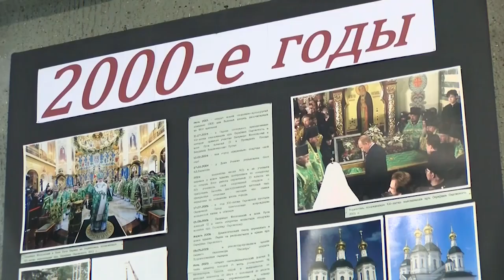Сколько лет Сарову?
28 июля Сарову исполняется 330 лет. Однако ещё несколько лет назад мы отмечали 55-летие наукограда. Из-за чего возникла путаница в датах и с какого события начинается летосчисление нашего города?